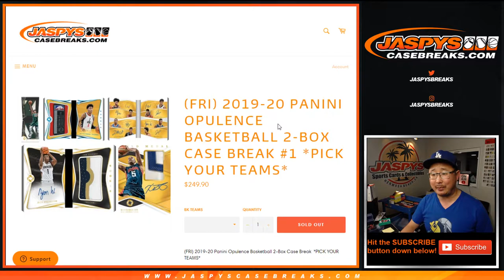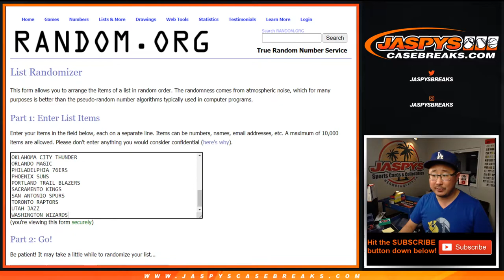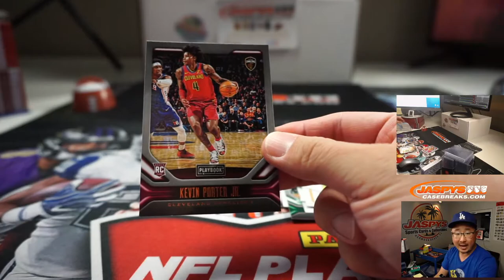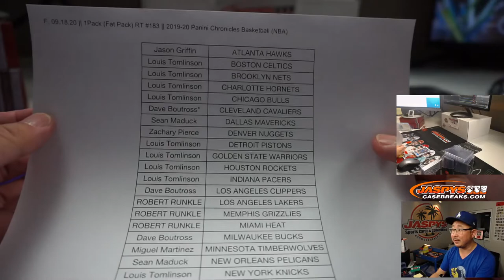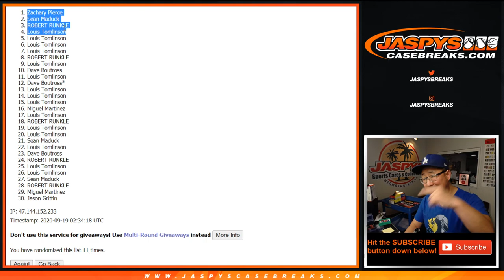F, 09.18.20 || 1Pack (Fat Pack) RT #183 || 2019-20 Panini Chronicles Basketball (NBA)